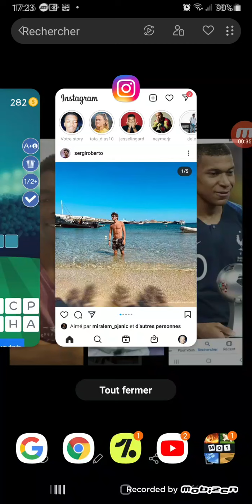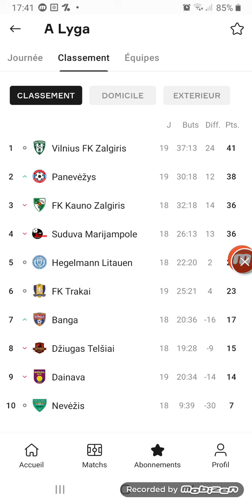Football logo club #3 (plus difficile que jamais)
La chaîne de Bankye

bankye_ytb